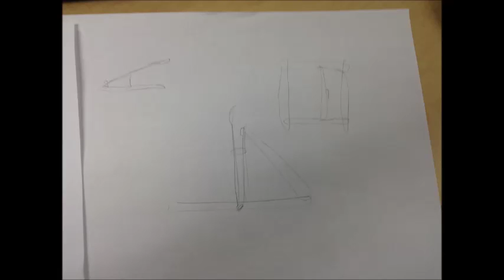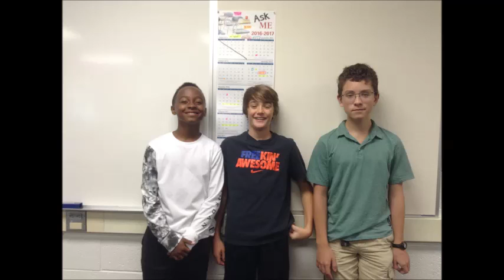Simple Catapult - Better Than the Rest